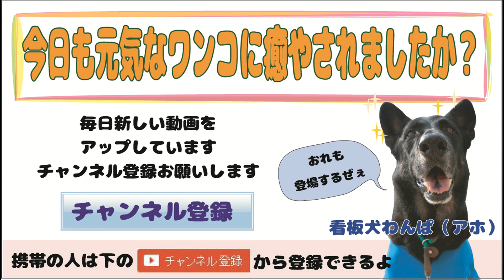敵はホースだっ！ お久しぶりの水遊びっ 2016.05.18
敵はホースだっ！ お久しぶりの水遊びっ

【号泣】「もう1度だけ僕と遊んで」思い出の地で愛犬の遺灰を撒いた飼い主、その瞬間に起こった奇跡に世界が震えた【感動】
かけがえのない愛犬だったワグナーが天国へ旅立った後に起きた奇跡。お涙頂戴動画です。

感動 犬 救助 鳴き声が気になり、生き埋めになった母犬を救出した勇気ある優しい男性に感謝
「何より優先すべきは命」その言葉が心にしみます。

感動 犬 保護 虐待されていた犬と、他の保護犬・保護猫や赤ちゃんとの家族写真が素敵すぎると話題
心が暖かくなる写真がたくさんです。

看板犬：
ワンパ：ジャーマン・シェパード
バスコ：ジャーマン・ワイヤーヘアード・ポインター
ラルゴ：雑種（まゆげ犬）

★★★　ご注意　★★★
この動画は、2016年5月18日のワンコ・ワークスの１日を撮影した動画です。一部編集を加えたためアップロード日と異なっております。